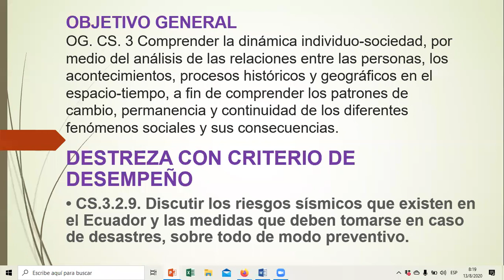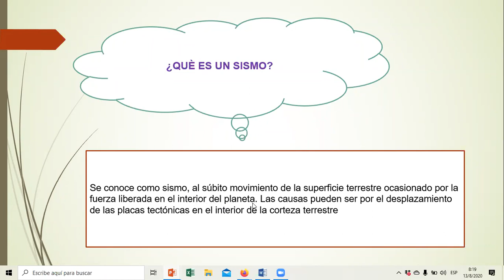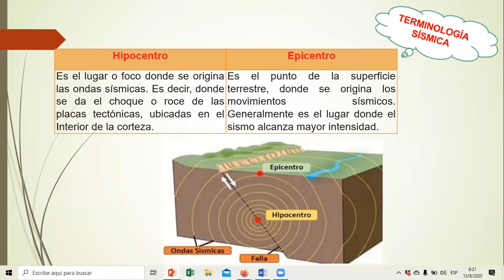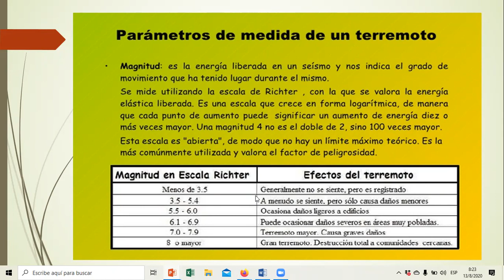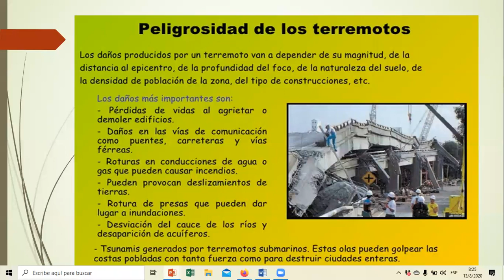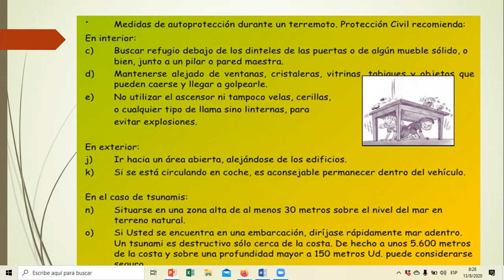SISMO O TERREMOTO